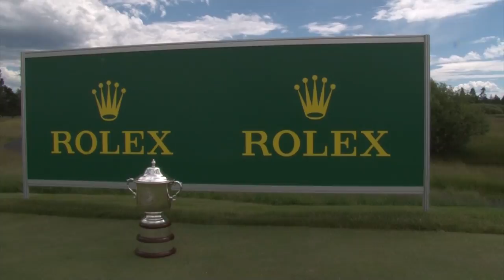RolexTOC - First Round Recap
Philip Barbaree of Shreveport, Louisiana, fired a 6-under-par 66 to lead the Boys Division after the first round of the Rolex Tournament of Champions at Sunriver Resort Crosswater Course. In the Girls Division, Bethany Wu of Diamond Bar, California, and Maddie Rose Hamilton of Louisville, Kentucky, are tied for the lead at 4-under-par 68.